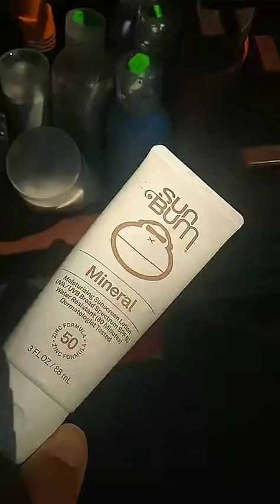SALE @ NOVA CHIKS HOLIDAY HAVEN | GREAT DEALS | JUNE 18, 2022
Good sale.  most of the stuff is 50 cents.  great deals.

My fan mail is

Rachel80's FunPlace
5540 South County Road 210
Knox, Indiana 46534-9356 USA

I always love happy mail.